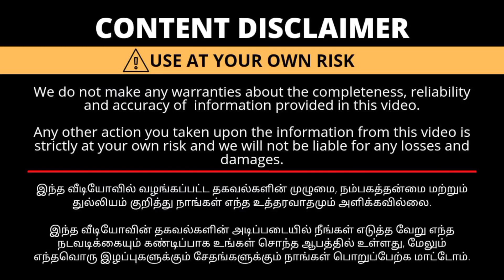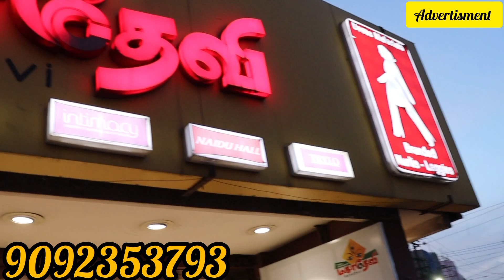Free Shipping நம்ம கோவையில் Readymade Blouse And Bridal Blouse Courier Available Cash On Delivery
Shop Name :

Mahadevi Fabrics & Readymade.

Sathy Main Road, Near
Suriya Hospital Junction
Ganapathy,
Coimbatore

 இது கடை நம்பர் இல்லை
My innovation channel number
 உங்க கடை நம்ம youtube சேனல்ல வரனும்னா இந்த நம்பருக்கு நீங்க contact பண்ணுங்க